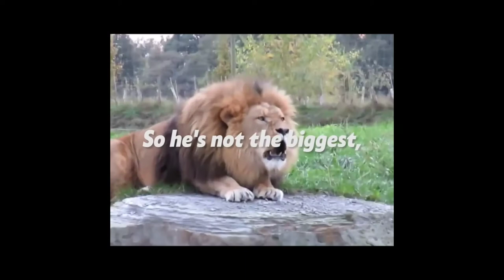Why the lion is king of jungle,How The Lion Become The KingThe Jungle-Ray Lewis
Legendary linebacker Ray Lewis Offers insight into the mindset of athletes need to be successful.Filmed onsite at The Ray Lewis Academy at IMG Academy.

This contain doesn't belong to Motivation Squad team,it is edited and shared only for the purpose of awareness, and if the content OWNER (visual and audio)of this content has any issues,we request
you to directly message on page
Thus we short of time
Regards,
Team Motivation Squad